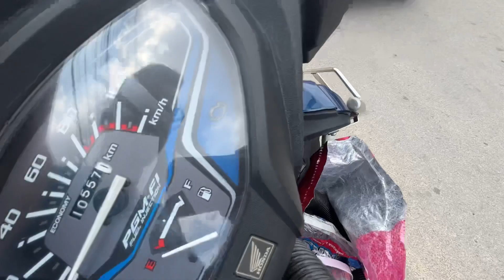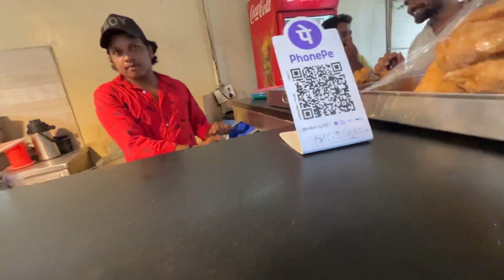Mai na khaiya bhel puri ￼ full spicy ￼🔥🔥